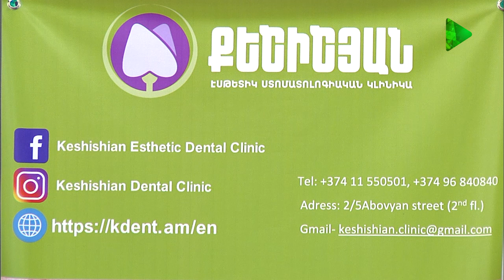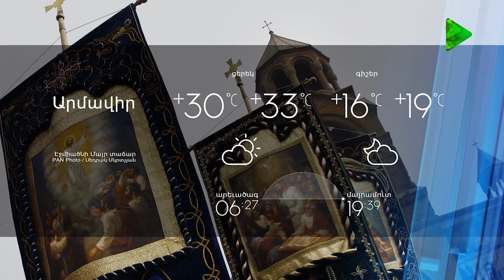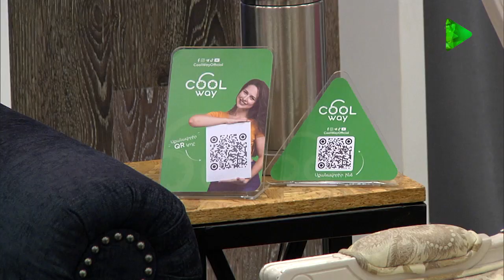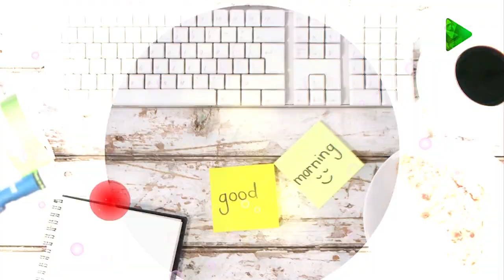Առաջին ծրագրի տաղավարում պատրաստել ենք դդմիկով և լոլիկով Աղցան /Arajin Cragir